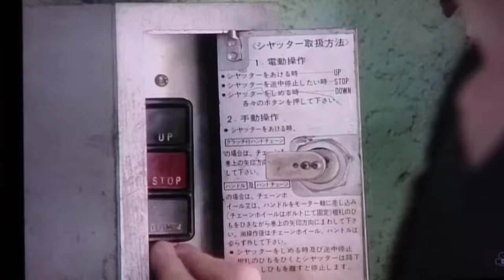ひとつ屋根の下 1993年 最終回、ダイジェスト～終わり、当時の視聴率35.9%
ひとつ屋根の下 1993年
ダイジェスト ～終わり